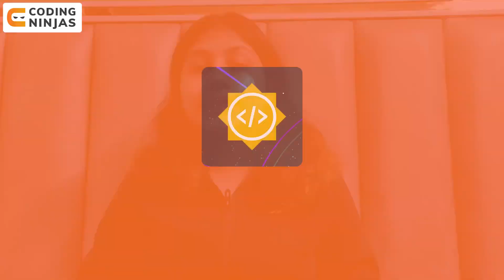Why Learn DSA In 1st Year Of College? | Why DSA Is Important | DSA Preparation Tips | Coding Ninjas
BEST FREE Resource To Learn DSA, C++, Python, Java, Web Development, Competitive Programming,

Register Here For The Scholarship Test, Which is On 8th-9th June

This video will cover " Why you should learn DSA in the 1st yr of college". Starting DSA earlier will help you with more preparation time, and hence can explore more as you have enough time.

Why You Should Learn Data Structures and Algorithms Inthe  First Year Of College